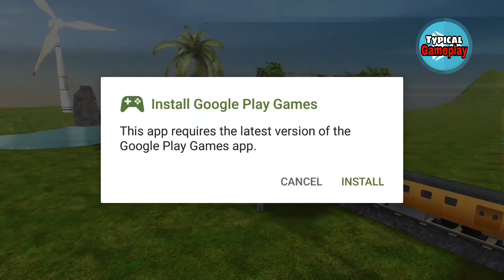Train Simulator 2018 , Original by Timuz Games, Android Gameplay HD.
Combine the safety of the railway mixed with the excitement of driving roller coaster in this cutting edge simulation game.

   From the makers of "Train Simulator 2016" and "Train Simulator Uphill Drive" comes the next big thing to hit driving simulation games - Train Simulator 2018!